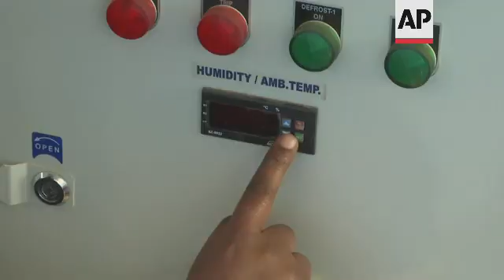Atmospheric generator brings safe water to drought hit Kenyan communities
(14 Aug 2022) KENYA AIR TO WATER

l
SOURCE: ASSOCIATED PRESS
RESTRICTION SUMMARY: AP CLIENTS ONLY
LENGTH: 8:38
ASSOCIATED PRESS
Nairobi, Kenya - 26 July 2022
1. Various of Nairobi resident Rosario Kisui fetching water from a stream
2. Various of Kisui with her neighbours carrying water they just fetched
3. Kisui pouring water into a metal bowl
4. Tilt of Kisui washing a cup
5. Kisui walking
6. Kisui checking out a tap in her compound
7. SOUNDBITE (Swahili) Rosario Kisui, Nairobi resident:
"We live here with my children. I gave birth to my children here and raised them here. Since I moved here, there has been no water. We wonder what's the purpose of this tap is or whether we can uproot it and throw it away because there is no water. We fetch water from the river. It is the water we use to bathe, drink and cook with. At times, our children have suffered from stomach aches. When our stomachs hurt, we go to the hospital but sometimes we do not need to go to the hospital. Let us just survive because there is no other way. This is our water."
ASSOCIATED PRESS
Nairobi, Kenya - 27 July 2022
8. Various of David Nyaga, Nairobi resident collecting water from a well with neighbour, decanting water into jerry cans
9. Various of Nyaga taking water back home and inside his house
10. Various of Nyaga turning on taps in house, which has no running water
11. SOUNDBITE (English): David Nyaga, Nairobi resident
"I have been living here for three years now, but the main issue that we are facing now is scarcity of water. So here, water comes only once in a month. So I have to have a plan 'B', which is the borehole, but the borehole water is not safe for drinking. So, I just use it for cleaning, washing and other things - because sparkling and bottled water prices are very high, which I cannot afford."
ASSOCIATED PRESS
12. Various of Kibera slums
13. Various set up shots of CEO Majik Water, Beth Koigi, checking a machine that converts converts atmospheric air to water
14. SOUNDBITE (English): Beth Koigi, CEO Majik Water:
"Basically, this machine is called an atmospheric water generator, and it can produce up to 500 litres of water (per day). But sometimes if the humidity is higher than 60% relative humidity - it can produce all the way to 700 litres of water. But basically, this machine uses dehumidification processes so we basically condense the water vapour in the atmosphere."
15. Various of Koigi showing water which has been produced by machine
16. Various of Koigi dusting machine's air filters
17. SOUNDBITE (English): Beth Koigi CEO Majik water and the innovator of the atmospheric water generator
"So, in this device, we have four major components. So, we have the fans which basically bring in air and then we have the condensation bit which is inclusive of you know, the refrigerant components, the condensing coils. And then we have now the filtration system, which we include as an added component, but that depends on the contaminant that we may have. For example, here in Kibera we may have contaminants that is related to sewage, because we have open sewage here. So, we may add a filtration system to remove that. So, that is very dependent on the place and then we have now the collecting tank."
18. Various of children at St. Juliet Primary School in Kibera slum, drinking water made by the atmospheric water generator
19. Various set-up shots of Nelson Mandela Safu, teacher at St. Juliet Primary School
20. SOUNDBITE (English): Nelson Mandela Safu, teacher at St. Juliet Primary School:
21. Child filling bottle from atmospheric water generator